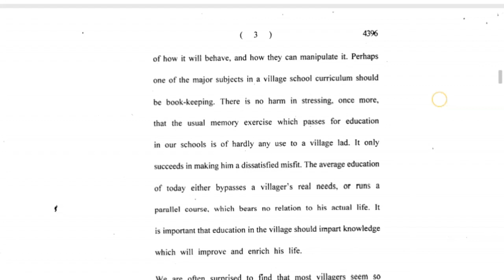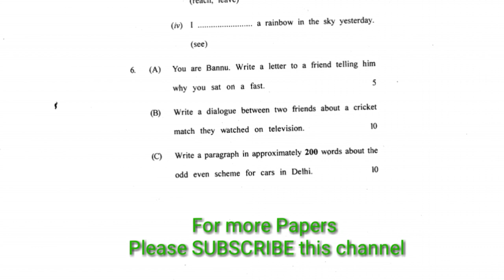B.A.(Programme)1st year ENGLISH Paper/ADVANCED ENGLISH/DU SOL PAPER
Smartsomething
Smart something